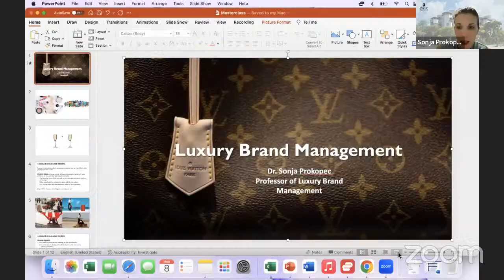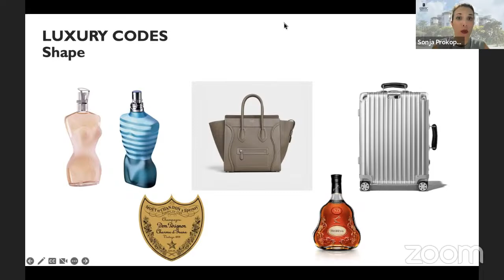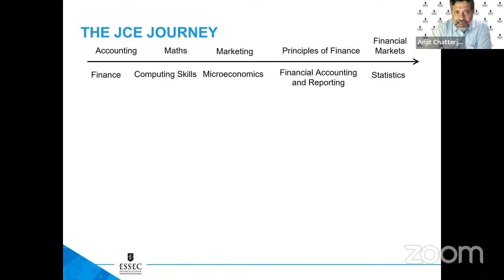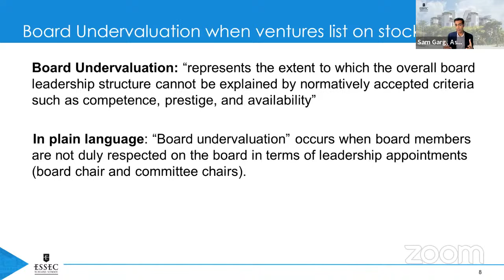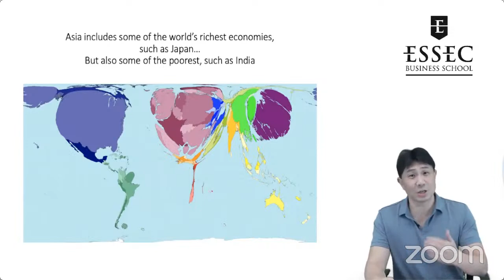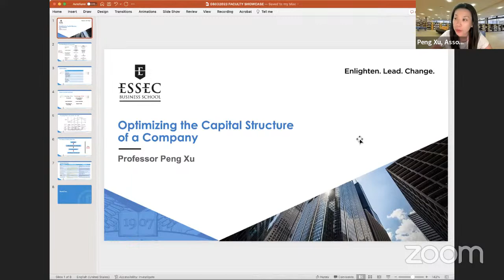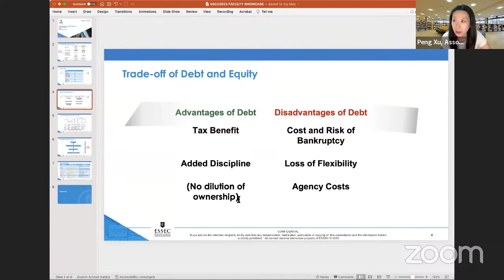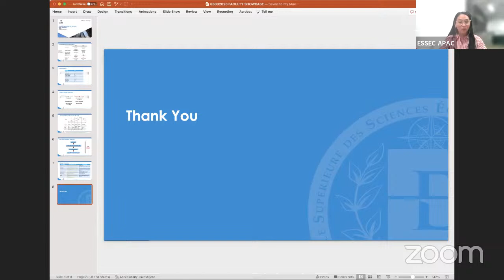Master's and MBA Programs | Faculty Showcase for Asia's #1 Master's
Master's and MBA Programs

Faculty Showcase for Asia's #1 Master's
Power up your leadership potential with our mini-master classes. Learn why ESSEC's postgraduate programs are ranked #1 in Asia for academic excellence and employability.

Speakers:
- Arijit Chatterjee, Professor of Management
- Jamus Lim, Associate Professor of Economics
- Sam Garg, Associate Professor of Management
- Sonja Prokopec, Associate Dean of Faculty, APAC
- Peng Xu, Associate Academic Director of Master in Finance